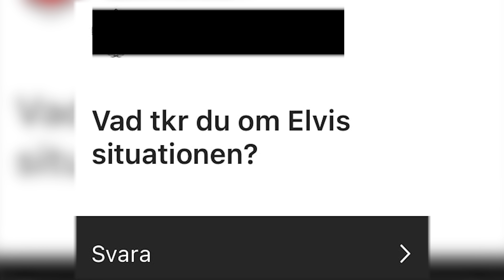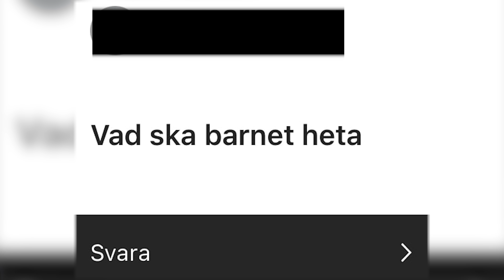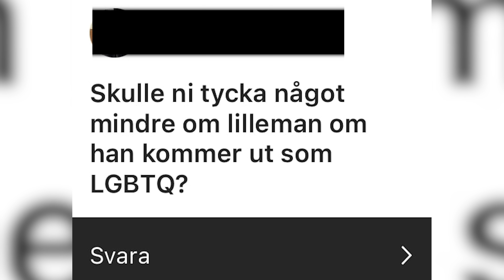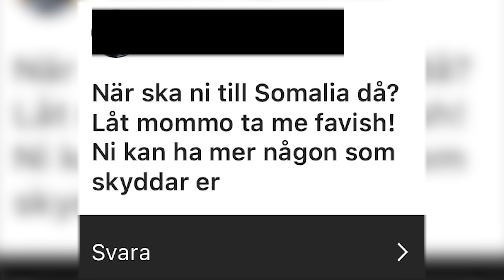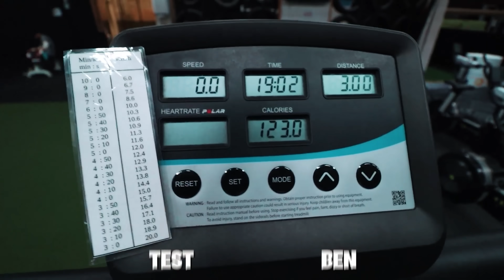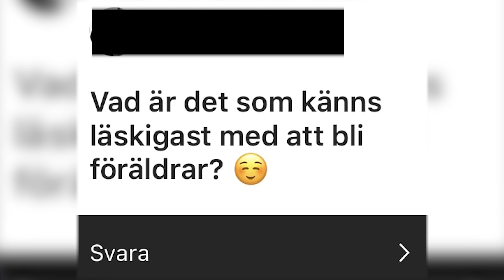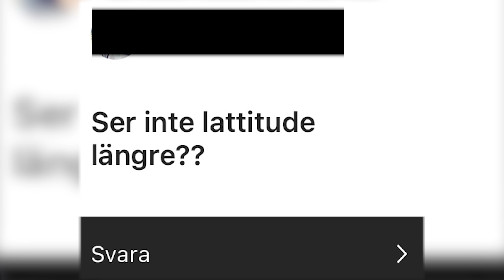SVAR PÅ TAL...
Jag går igenom de mest frekventa frågorna jag fått på sistone. Hoppas ni gillar videon!